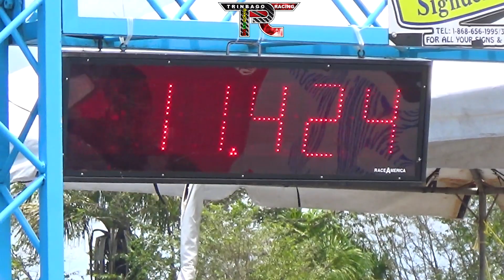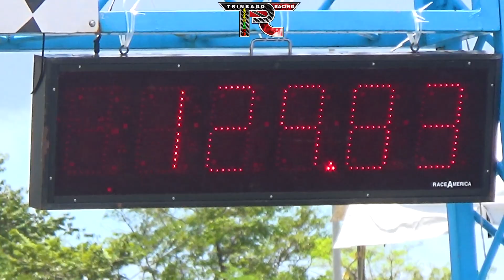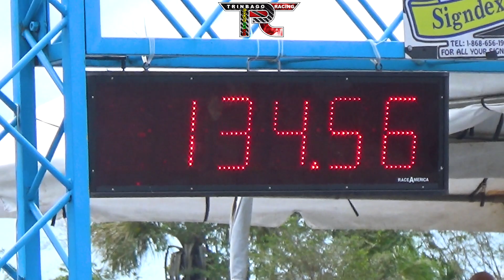Shaun Deonarine RB25 C33 9.87 @ 145 MPH & Accident (He Is Ok) TTASA Drags Rd3 2023